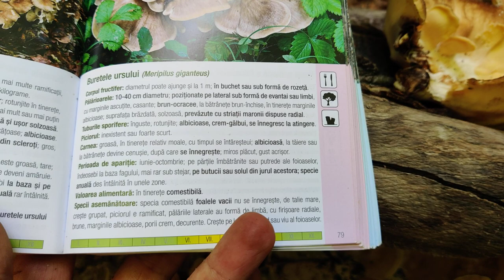Buretele ursului - Meripilus giganteus- Ciuperca Comestibila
Este o ciuperca comestibila deosebita, face parte din ciupercile care lupta cu cancerul.

 Ciuperca este considerată a fi una pur Europeană și cu mod de viață saprofitică și parazitică în același timp; dezvoltând corp fructifer la interval de timp mare după ce a invadat copacul gazdă și ridicând probleme severe din această cauză silvicultorilor; este cauzatoarea putregaiului alb al copacilor, deoarece este consumatoare de lignină. Semnele instalării ciupercii la copaci se pot observa prin uscarea coroanei acestora. Cu toate că este saprofită și parazită, există totuși voci care susțin și idea conform căreia această ciupercă ar fi o binecuvântare copacilor "partenere" muribunde, a căror viață ar fi prelungită de către această ciupercă (dar este un aspect pe care nu v-il pot confirma).

Printre alte proprietăți ai Cocoșului pădurii sau buretele ursului (Meripilus giganteus) putem aminti că este o ciupercă este considerată a fi comestibilă atâta vreme cât este tânără, ea devenind fibroasă și lemnoasă cu maturitatea și cu un gust acidulat; precum că are și oareșcare proprietăți medicinale. Extrasul de metanol din această ciupercă a demonstrat calități citotoxice la celulele cancerigene în testele de laborator pe șoareci...